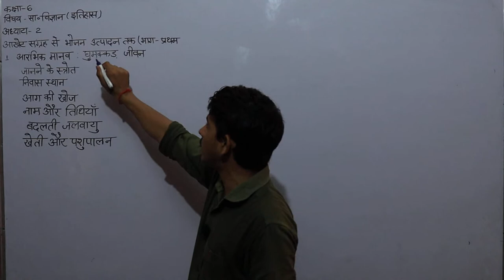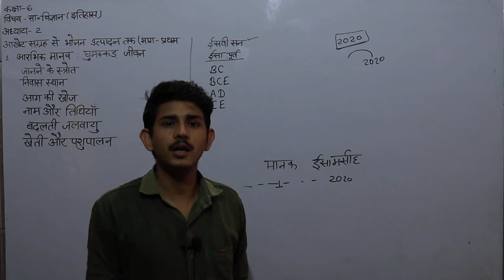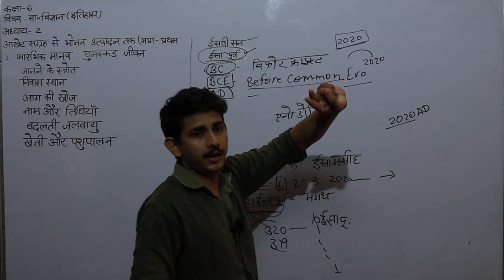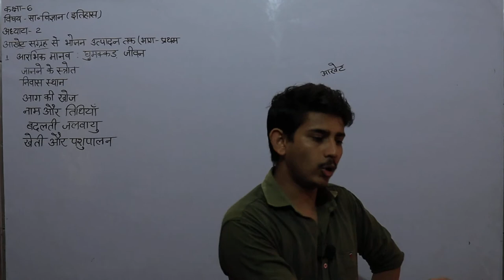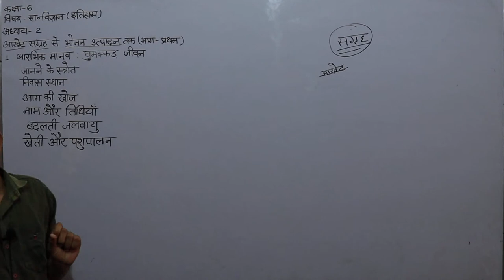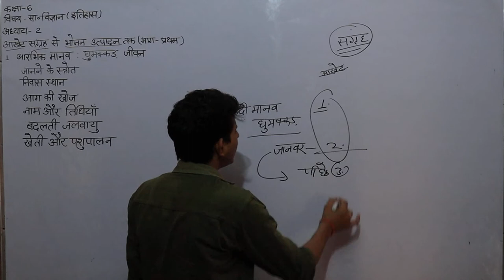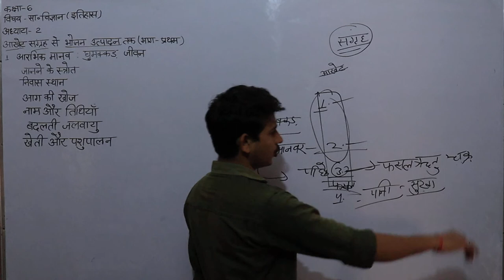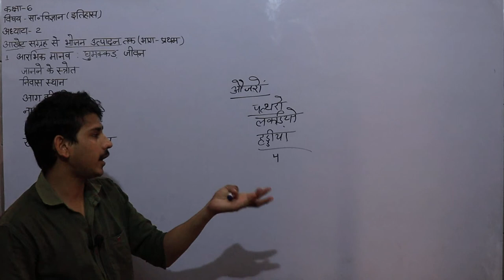अध्याय द्वितीय - आखेट संग्रह से भोजन उत्पादन तक भाग 1st कक्षा 6 विषय सामाजिक विज्ञान